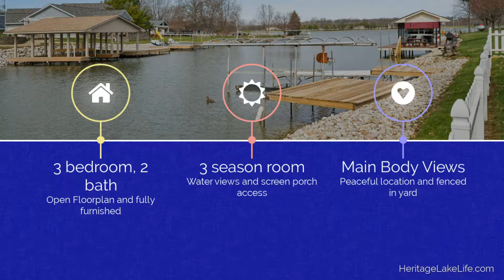Heritage Lake Homes Available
It's always lake season at Heritage Lake.  Our private community was built for year-round living and activities for every season!!